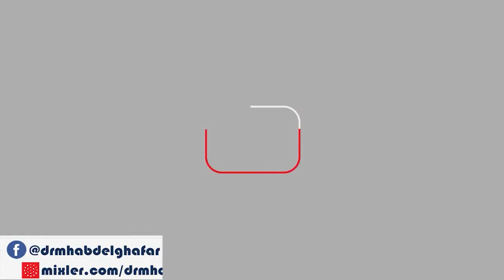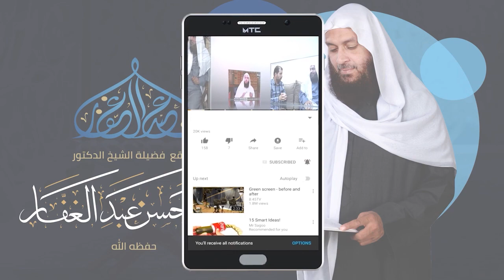سنن النسائي 24 12 2021